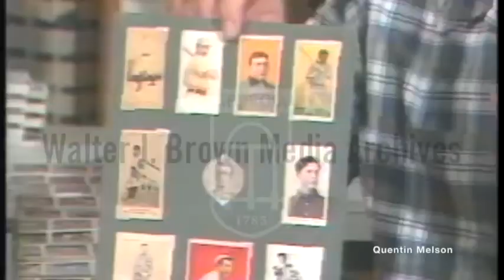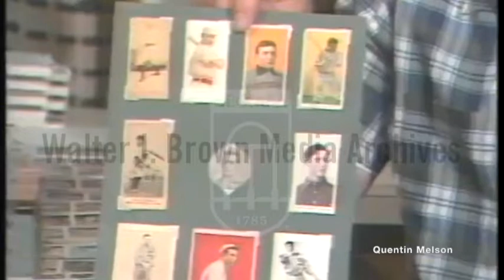Baseball Card Collector Larry Fritsch Interview (June 29, 1982)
Voiceover: Reporter Paul Budline interviews baseball card enthusiast Larry Fritsch, who has been collecting cards of varying uniqueness and worth for decades; his storage facility houses 32 million. Footage: Exterior of storage facility; interior footage of hundreds of boxes; various cards, including a 3-D Roberto Clemente card, a 1916 set of Cracker Jack cards ($10,000 value), and a 1909 Honus Wagner card ($25,000 value); shot of Fritsch’s catalog and mail order envelopes; a person working in an office set-up; on-camera interview with Fritsch, who explains the that being a collector comes at a price, socially.
Reporter: Budline, Paul

Obituary:

LARRY FRITSCH
October 15, 1936 - December 8, 2007

Larry Fritsch:

Age 71, prominent Stevens Point businessman, died on Saturday, Dec. 8, 2007 at the Aspirus Wausau Hospital with his loving family at his side following a brief illness. Larry was born October 15, 1936 in Spencer, Wisconsin. He was the son of the late Larry & Cecelia (Nee. Kotecki) Fritsch. He graduated from Spencer High School in 1954. He then attended the University of Wisconsin – Stevens Point, graduating in 1963 with a Bachelor's of Science Degree in History & Political Science. Larry was a train baggage man for the Soo Line Railroad from 1955 to 1965. He then worked for the Legislative Fiscal Bureau in Madison for a year doing tax research. He also worked for the Whiting Plover Paper Co from 1966 to 1967, and then worked for CAP agency until 1970.

On May 1, 1970 he established Larry Fritsch Cards, a mail order company selling baseball, sports cards and other related products. He was the first person in the world to sell sports cards on a full time basis. As a result of his business, he has been featured in hundreds of newspaper and magazine articles. He also appeared on many radio and television programs, including PM magazine and The Tomorrow Show. Larry was considered an expert on baseball/sports cards, their history and value. In 1987 he ventured out to Cooperstown, New York to open a Baseball Card Museum. Due to distance and travel time the museum closed in 1992.

Larry continued to be involved in his business until the time of his death. In addition to his business, Larry also found time to be involved with the Stevens Point Youth Baseball Association from 1967 until 1983 as a manager, coach, league vice president and board member. He also was a coach and board member with the Stevens Point American Legion Program from 1978 to 1990. Larry also did service work outside of sports. He was the Town of Hull Assessor from 1969 to 1973, served as Town Supervisor from 1973 to 1981 in addition to serving on the Town of Hull planning and zoning committees. He was a charter member of the Portage County Landfill Committee, and served on the Board of Adjustments and Portage County Smart Growth Committee.

Larry was married to Ardy (Molle) Hendrickson on Feb. 8, 1958. The couple later divorced in 1985. Larry enjoyed spending time with his family, baseball cards, collecting and operating model trains, doing jigsaw puzzles and reading. Larry loved trees and was also an avid Packers fan (of which his Uncle Ted Fritsch played for them from 1942 to 1950) and was a Cubs Fan. In lieu of flowers, memorials are being established in his name for Stevens Point Youth Baseball Association, the Youth Area Football and the American Cancer Society.